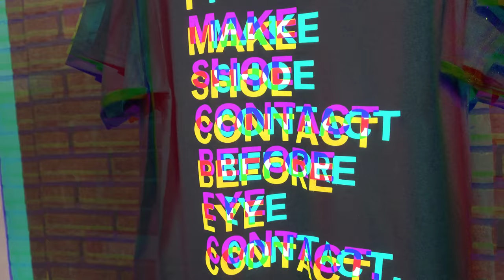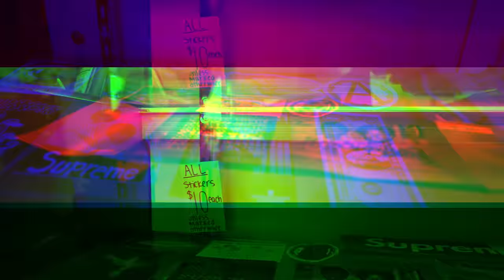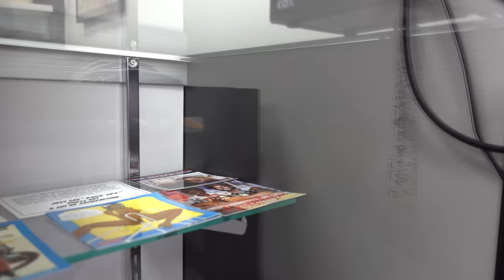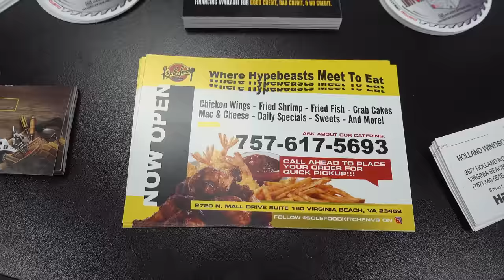Why Im Selling My Shoes